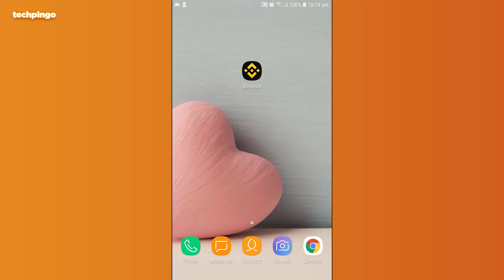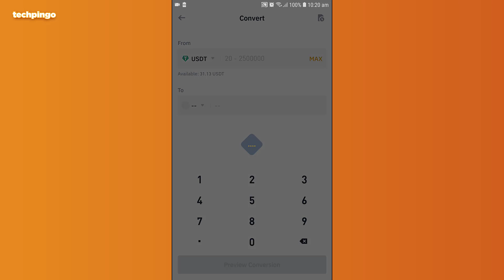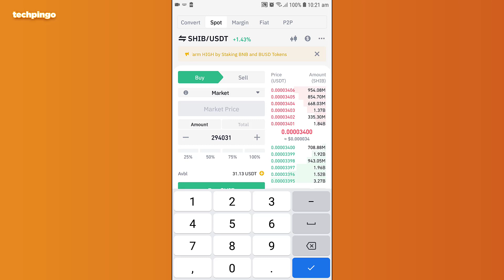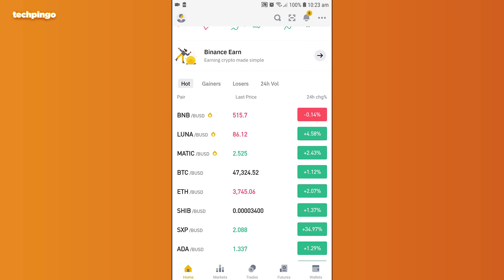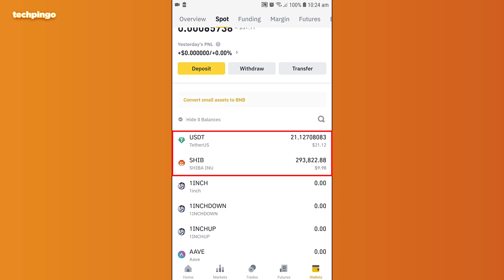How To Buy Crypto Coin In Binance 2022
In todays video i will show you how to buy any crypto coin in binance app in 2022. This is the detail, and easy to understand video to buy coin in binance.